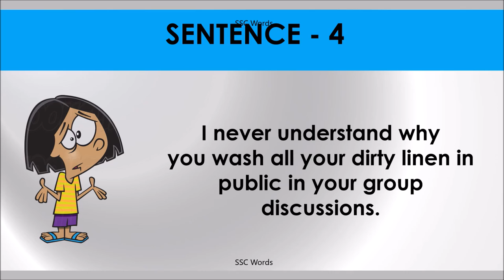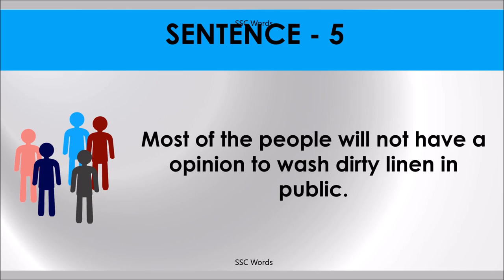WASH DIRTY LINEN IN PUBLIC Idiom 1212 # Meaning and five sentences # SSC Words